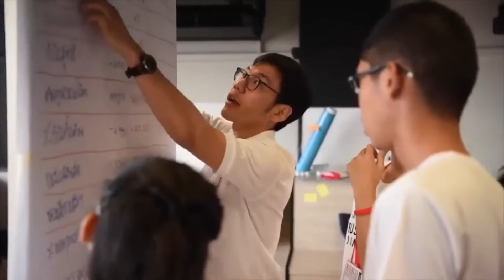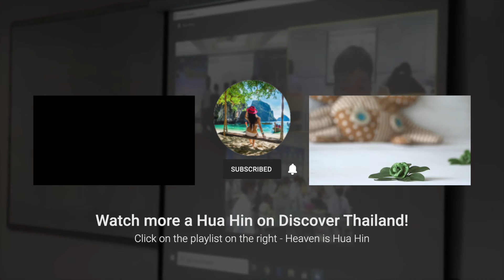Beaconhouse Yamsaard School | Heaven is HuaHin | Education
Beaconhouse Yamsaard School pivots towards new methodologies in order to deal with the COVID crisis in the extraordinary time for educational challenges. This interview with Jobel Salvador and Ben Fowler gives insight into how they are going about facing this evolving issue.